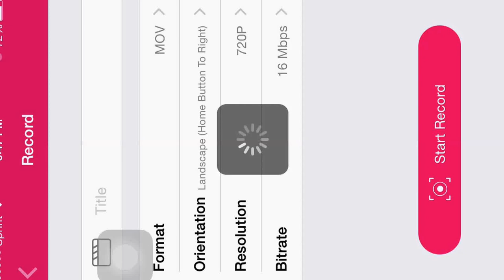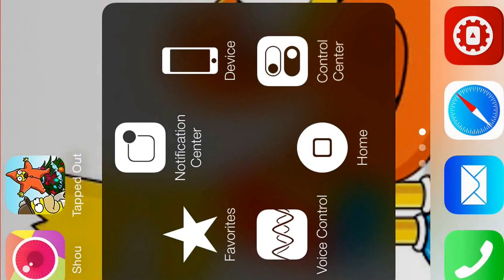TSTO CHRISTMAS UPDATE ACT 2 PRIZES + GAMEPLAY!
Add Me To Your Circle On Google+ TSTO.MAMBA24